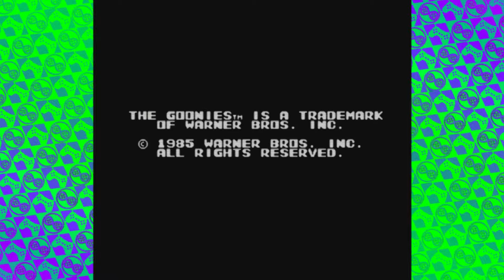Goonies II: Go Left! - Infinity Corps Gaming - Part 1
Chris claims to know this game, now we find out!